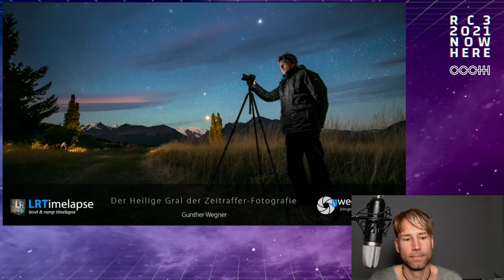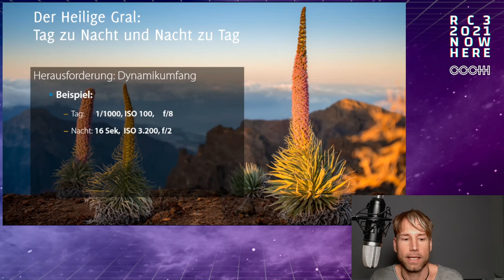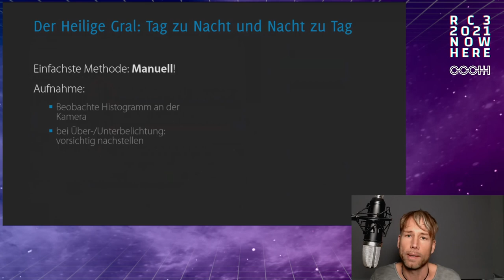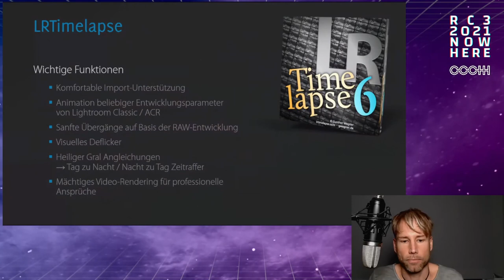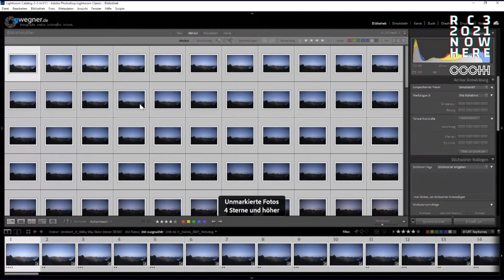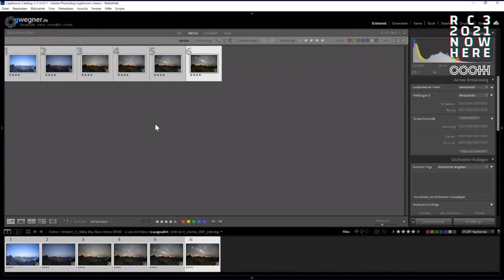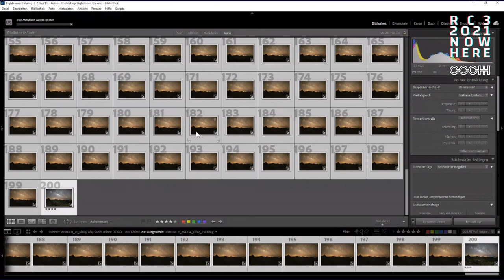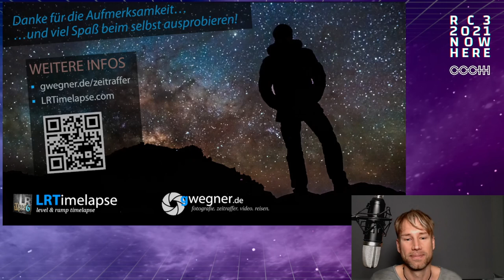Day to Night Timelapse Photography: "The Holy Grail"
Filme, die im Zeitraffer den Übergang vom Tag bis in die Nacht nahtlos und ohne Sprünge abbilden, nannte man vor Jahren den "Heiligen Gral" der Zeitrafferfotografie, weil man dachte, sie seien unmöglich zu realisieren.
Gunther Wegner, ein Entwickler aus Hamburg, forscht seit über 10 Jahren an diesem Thema und hat mit seiner Software LRTimelapse diese Aufgabe gelöst und damit internationale Anerkennung bei Amateuren und Profis im Video- und Astroumfeld erlangt.
In seinem Vortrag erklärt Gunther euch, wie ihr heute mit relativ einfachen Mitteln selbst solche faszinierenden Aufnahmen hinbekommt und gibt euch spannende Einblicke in die Hintergründe seiner Entwicklungen.

English:
Films that depict the transition from day to night in time-lapse seamlessly and without jumps were called the "Holy Grail" of time-lapse photography years ago, because they were thought to be impossible to realize.
Gunther Wegner, a developer from Hamburg, has been researching this topic for more than 10 years and has solved this task with his software LRTimelapse, gaining international recognition among amateurs and professionals in the Video and Astronomy environment.
In his lecture, Gunther will explain how you can create such fascinating images yourself with relatively simple means and will give you exciting insights into the background of his developments.

Gunther Wegner